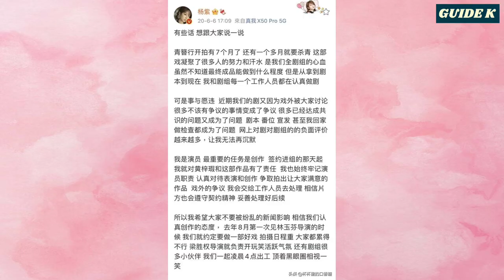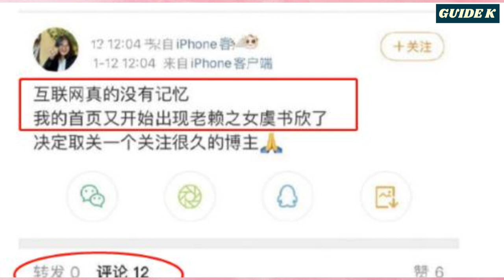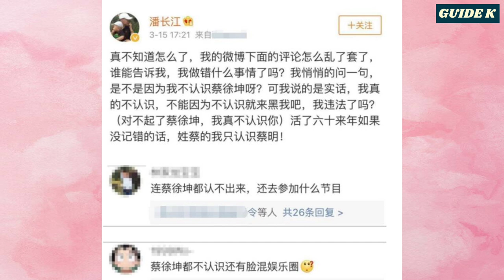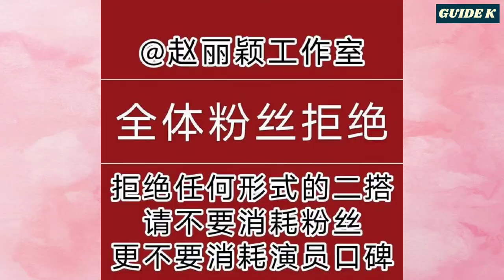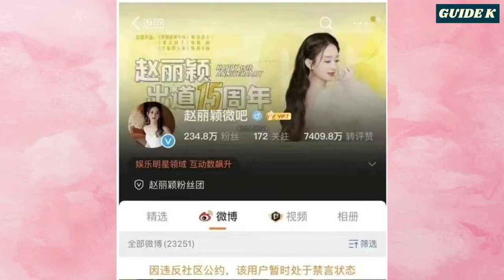9 Celebrities who were Dragged Down by their own fans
There is a saying that "fans' behavior, idols pay", which means that fans' words and deeds have cause controversy, leading to stars who have to clean up the mess. So, let's take a look at 9 stars who were dragged down by their own fans.

00:00 Intro
00:15
01:24 ChenYuqi (YukeeChen)
02:34 EstherYu ( YuShuxin )
03:26 WuXuanyi (BettyWu)
04:26
05:31
06:17 ZhaoLiying ( ZaniliaZhao )
07:18 DilirebaDilmurat # YangZi
08:31